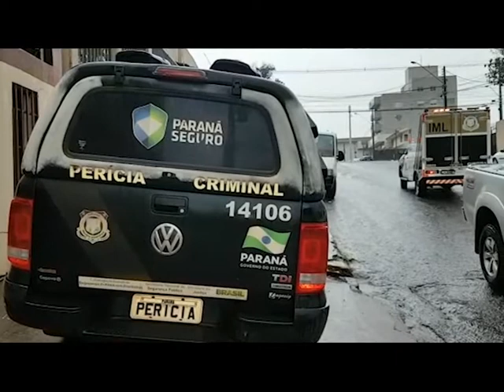Homem é encontrado morto em apartamento no Parque São Paulo